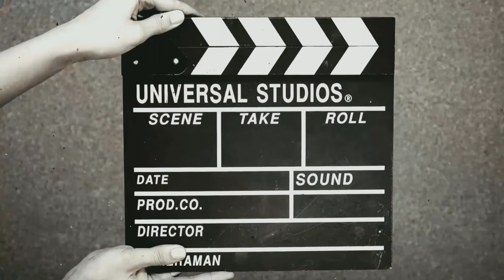Bike tour with friends | protappur jamidar bari,Feni | 2021